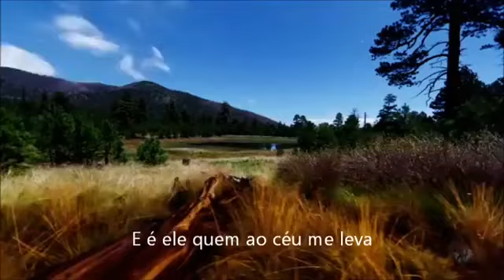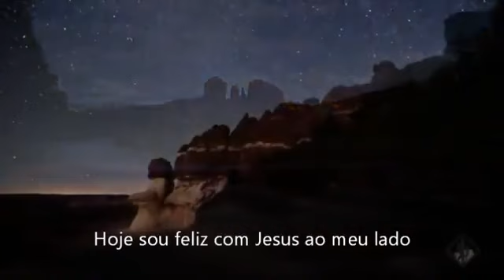CCB HOJE EU SOU FELIZ SERVINDO A DEUS NA CONGREGAÇÃO CRISTÂ NO BRASIL HINO DEDICADO AO SENHOR JESUS.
CÂNTICO DE LOUVOR COM O CANTOR OZÉIAS DE PAULA EM 1973 HINO EM AGRADECIMENTOS A DEUS PELOS 50 DE VIDA DO MUSICO JOSIEL EM 2023